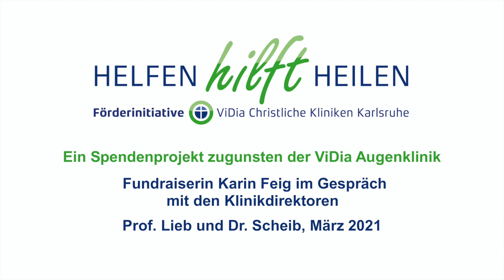Das Augenlicht gemeinsam fest im Blick: ViDia Kliniken Karlsruhe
Die Direktoren der ViDia Augenkliniken Prof. Dr. Wolfgang Lieb und Dr. Christian Scheib, FEBO sprechen über die neue ViDia Augenklinik. Im Gespräch mit Karin Feig gibt es Einblicke in das medizinische Leistungsspektrum und den damit entstehenden Bedarf sowie die  wunderbare Geschichte des kleinen Paul.